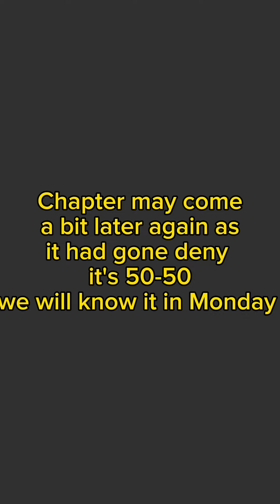EVERYTHING U NEED TO KNOW BEFORE CH-263 OF JJK🤩||JJK CH 262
EREN

AOT

ATTACK TITAN

RUMBLING

ANIME

I DON'T OWN JJK OR THOSE ANIMETION
MAPPA STUDIO
AND THE AUTHOR IS GEGE

PLS DON'T give me copyright 😭